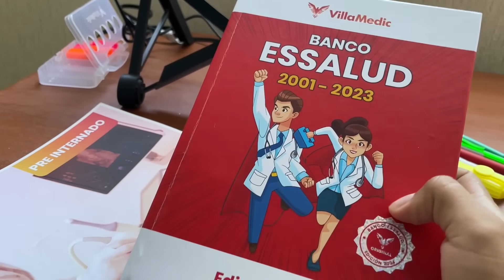Cuando la carencia te enseña a valorar las cosas | Storytime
Cuando era niño, quería tener muchas cosas, pero no podía conseguirlas. A pesar de eso, aprendí a valorar lo poco que tenía y a ser responsable. Mira el video completo⚕️